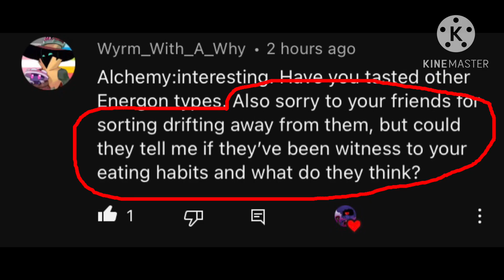Ask The Oddballs Pt.8